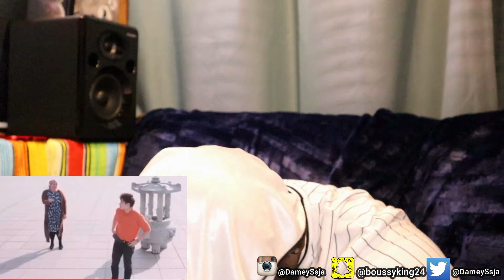Uncle Roger go to CHINESE TOWN - ft. @Evelyn Mok |🚨Reaction Video🚨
•Reaction to (Uncle Roger go to CHINESE GHOST TOWN in Sweden) extremely hilarious 😂 😂

JOIN THE MASSIVE GANG👥
LIKE +1👍🏾
COMMENT +1📲
SHARE +1 🗣